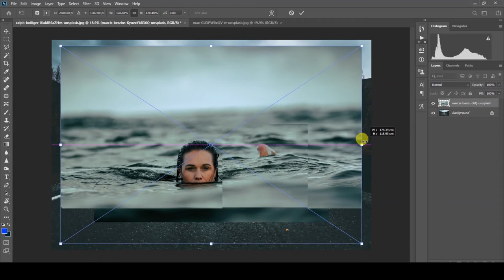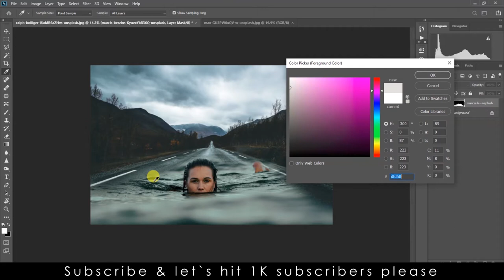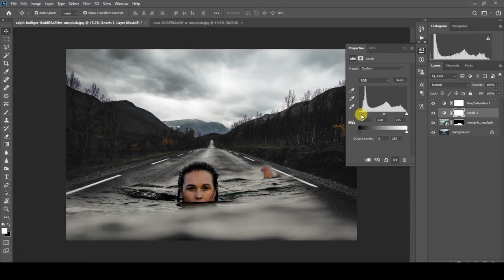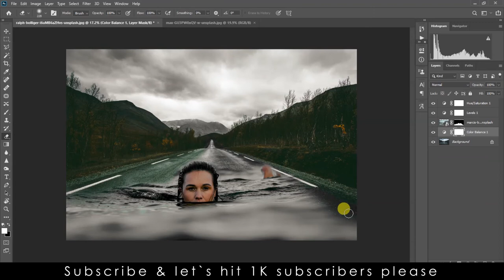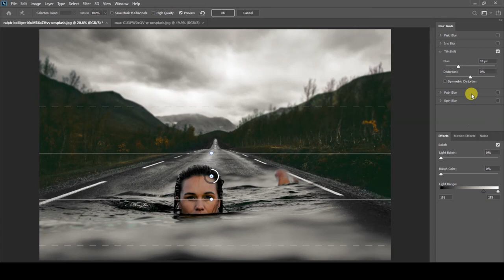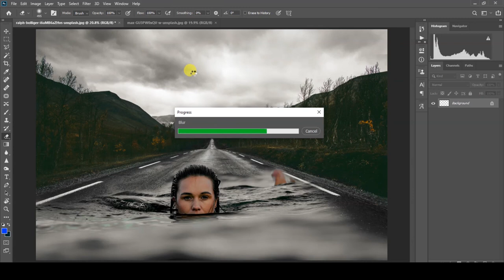Easy Way how to BLEND TWO IMAGES IN Photoshop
In This Tutorial i will show you how to blend two images collaboration.